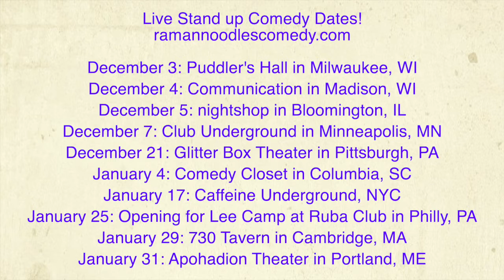SNL's Post Debate Sketch Was Trash! [Road Reflections]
Saturday Night Live's Political Satire is NOT REAL Political Comedy!